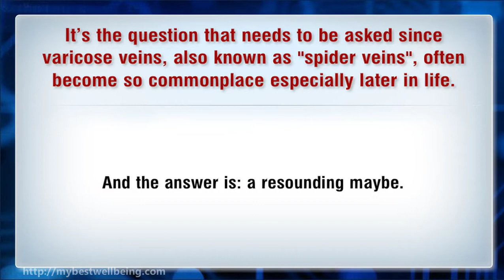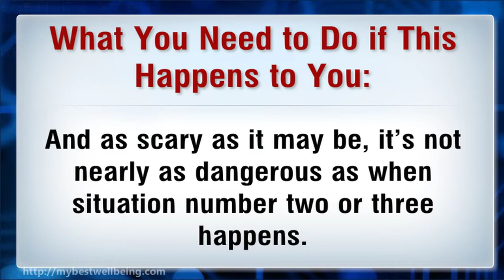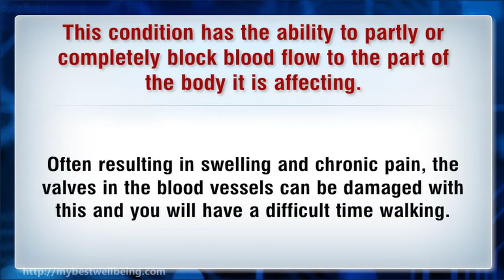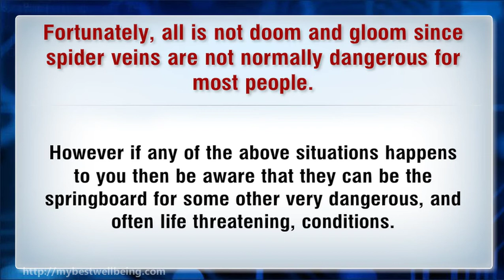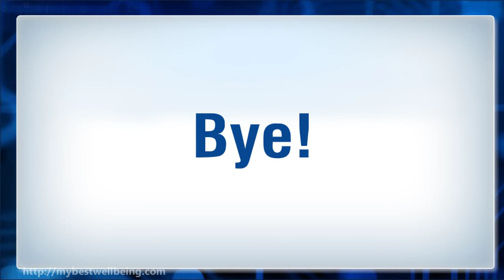Are Varicose Veins Dangerous? 3 Situations...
It's the question that needs to be asked since varicose veins, also known as "spider veins", often b...